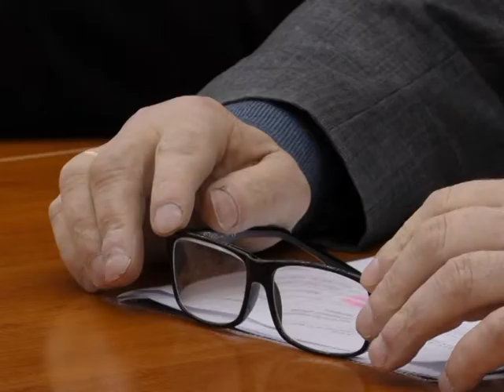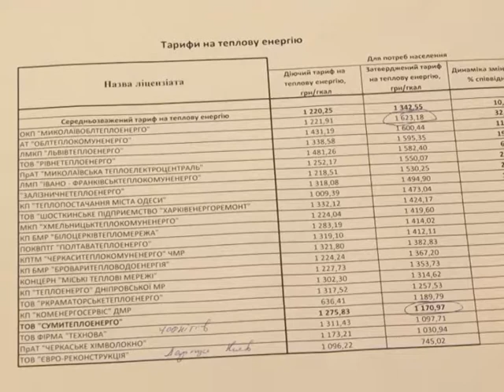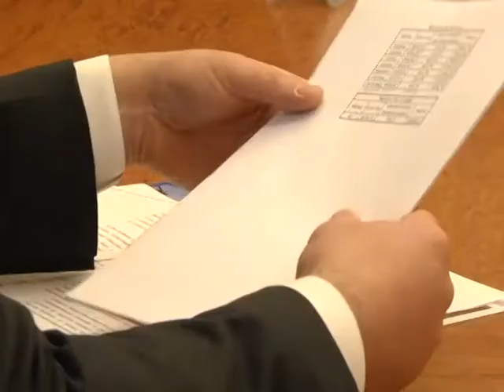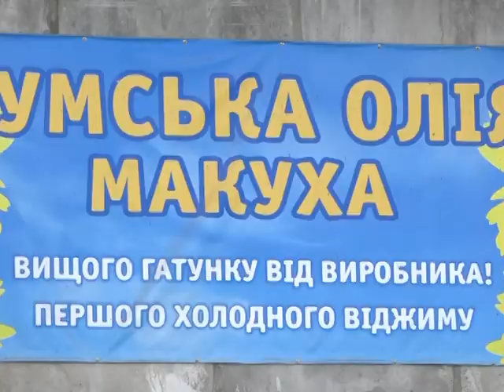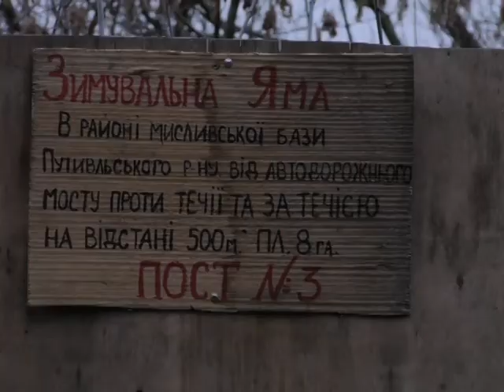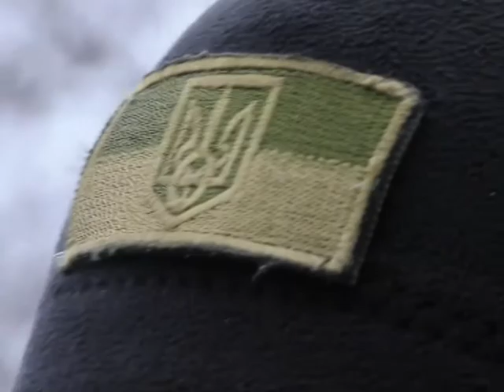Підсумки тижня. 18 січня 2020